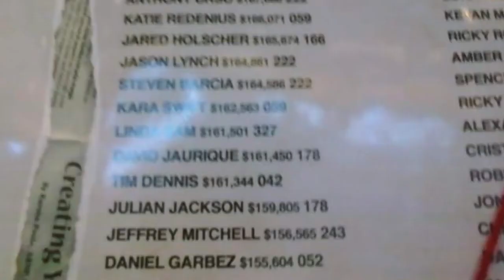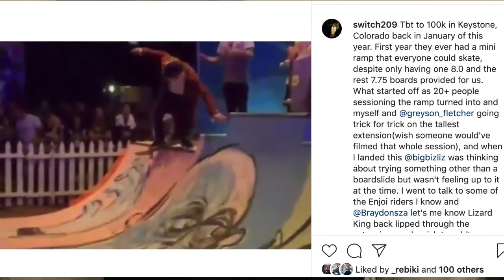How Working At Zumiez Influenced Me To Create This Channel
6:19 The skating in the Thumbnail

This is a different kind of video compared to what I usually post, but after having this channel be up for over a decade, I wanted to talk about why I created this channel. A lot of people will have their opinions on Zumiez, but without working there, I never would've created this channel, and I also was able to grow a lot as a person. I go into details about working there, any influences I had with not just my store, but the company as a whole, potential new videos going over stories from my years working at zumiez, and more. I hope you enjoy the video!